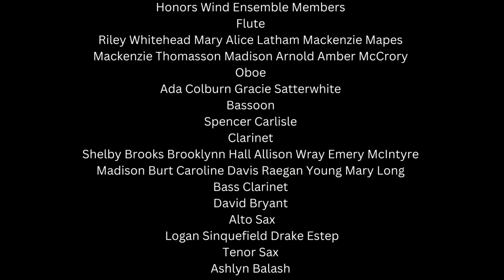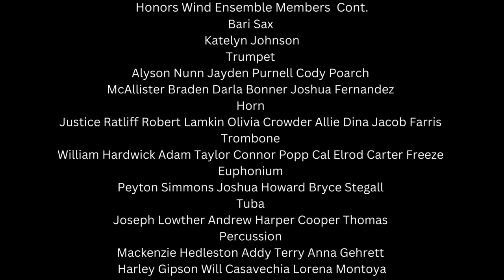Delta State University Honors Wind Ensemble 2023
This is the 2023 Delta State University Honors Wind Band. The Clinician for the Symphonic Band was Mr. Daniel William Boothe.  The Wind Ensemble performed the following:

0:00 Introduction
3:53 Dies Irae by Giuseppe Verdi, arr. Jay Bocook
10:54 Beyond the Clouds and Into the Heavens by Richard Saucedo
20:42 Old Churches by Michael Colgrass
31:15 Five Mississippi Rush by Clifton Taylor

DANIEL W. BOOTHE is an internationally award-winning music professional currently serving as Music Director & Conductor of the Symphonicity Orchestra and Commander & Conductor for the United States Air National Guard Band of the Southwest. His other recent appointments included selection as Principal Conductor of the International Composers Festival in East Sussex, United Kingdom and as lecturer at the F. Ludwig Diehn School of Music at Old Dominion University.  He has received many awards, including the David Effron Conducting Fellowship, finalist for The American Prize for Orchestral Conducting,  Colonel Howard Citation Award for Musical Excellence, and many other awards.  Mr. Boothe  has composed music and is distributed exclusively by Cane River Music.  Boothe earned his Bachelor of Music in composition from Radford University and was recognized with distinction as a Radford Highlander Scholar.  He completed a Master of Music in orchestral conducting from George Mason University

Dr. Erik W. Richards is the Director of Bands and an Associate Professor of Music at Delta State University. In this capacity, Dr. Richards directs the Delta State University Wind Ensemble and co-directs the Marching Statesmen. His other teaching responsibilities include instrumental music methods, instrumental conducting, and student teacher supervision. Dr. Richards also serves as the coordinator of the music education program.